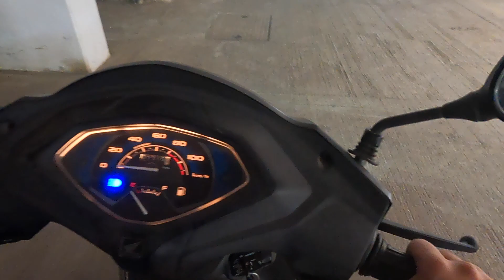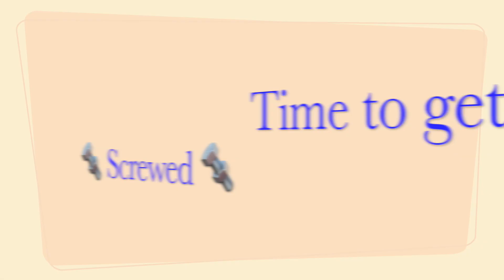My first Carpentry Vlog | Part 2 l Wood & Music | Ft. Akhil & SAJ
second day with my new hobby "Carpentry" or also known as "Sutari".
After the glue, we did final slot cutting, levelling and glued them together to make 'Sofa Arm Rest'

Also, last gaming was success and got show to perform now... Balle balle

Till then be crazy!!!

Hit Bell 🔔 icon for latest updates 👍

TYF1MS